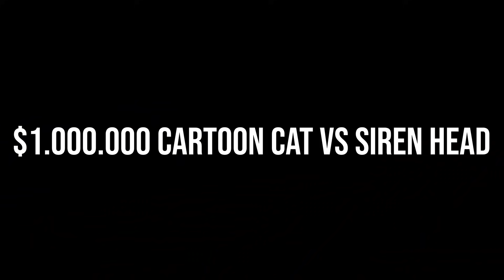$1 Cartoon Cat VS $1.000.000 Cartoon Cat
Cya!

CartoonCat VS **ALL the content on this channel is ORIGINALLY CREATED by LIL DEL**